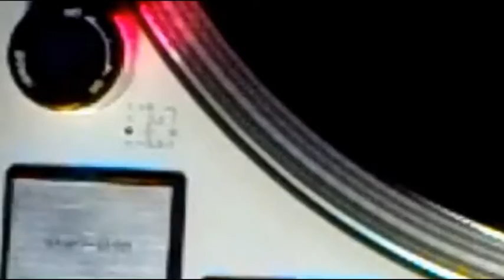Dawan - Strangers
Title: Strangers
Artist: Dawan
Label: Soiree Records International (2016)
Catalog No: SRT163 - Onyx Adore EP
Soiree Records International - At stores everywhere on vinyl and digital download.